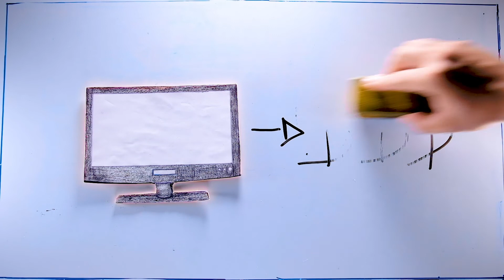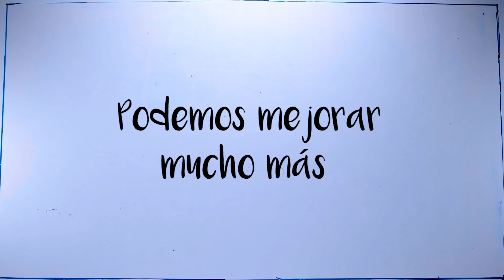Video 3: La economía lineal